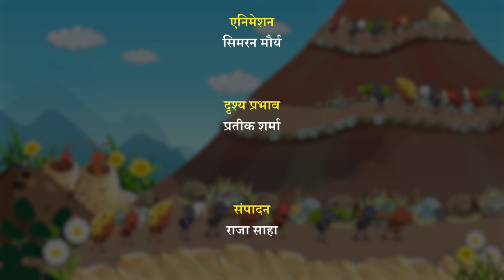Ncert Text Book Class 3, चींटी, Ncert EDUCATIONAL BOOK# CIET CLASS 3 VIDEO Hindi Text Book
This is a video programme of Veena Hindi Textbook For Class 03 based on NCERT Textbook.